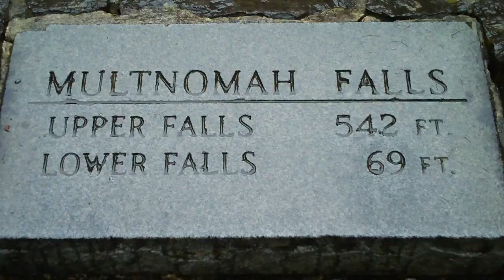Multnomah Falls 1